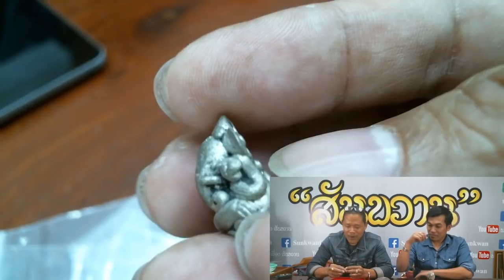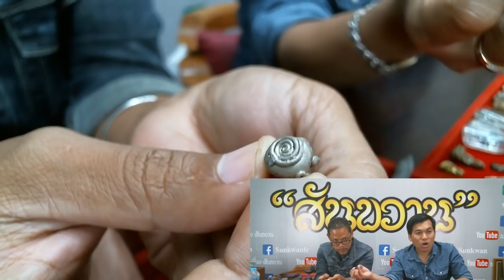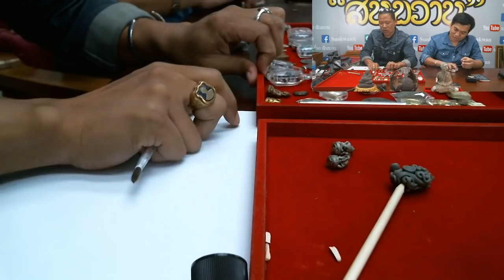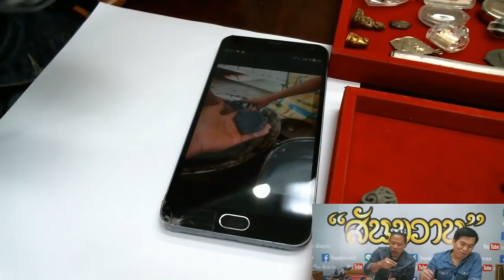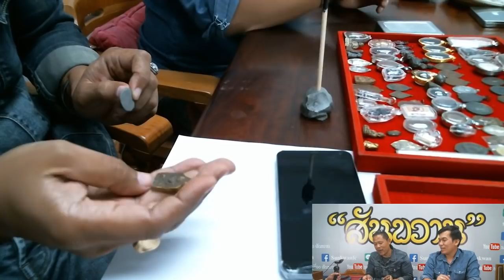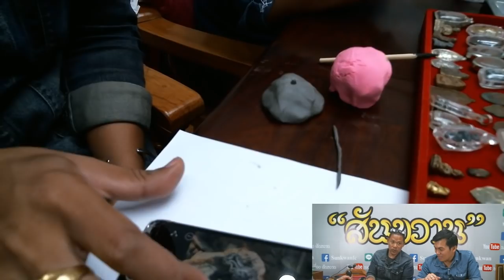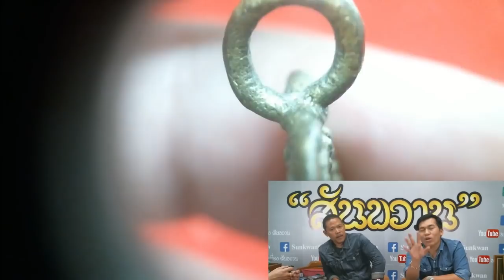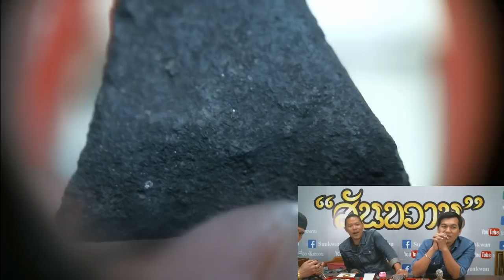สาธิตการทำพระหล่อโดย หนุ่ม สุพรรณกับโอ๊ต บางแพ พระเครื่อง สันขวาน